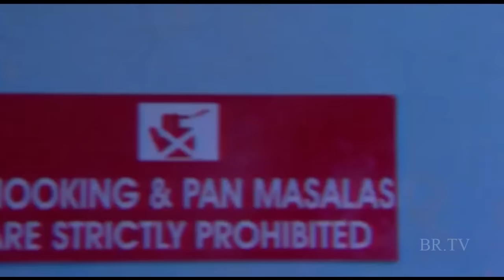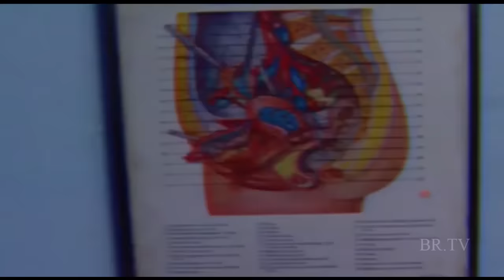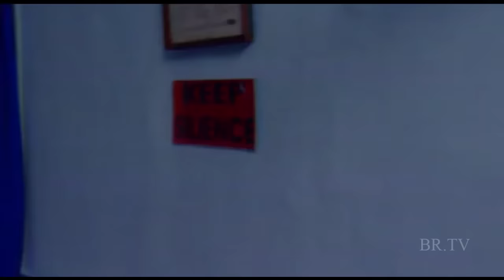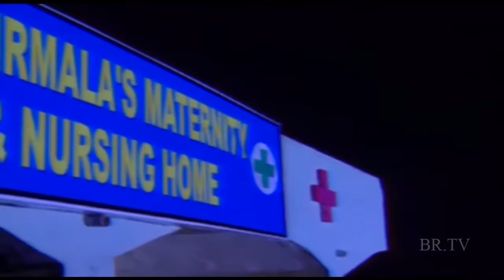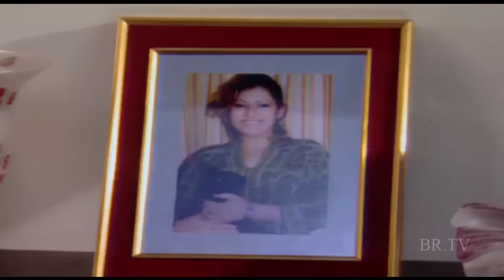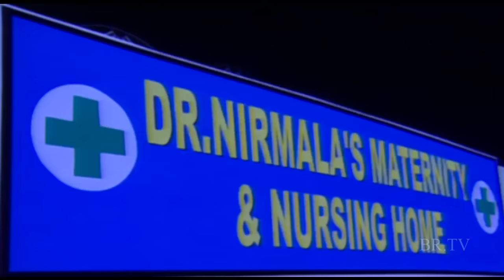"AAFAT" || BR Chopra Hindi TV Serial